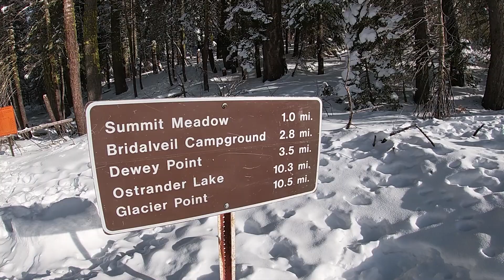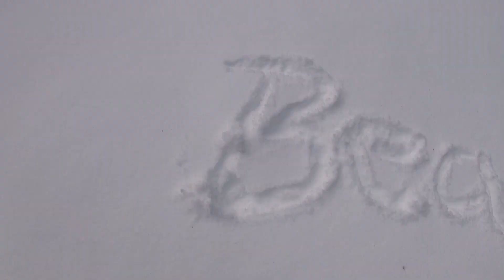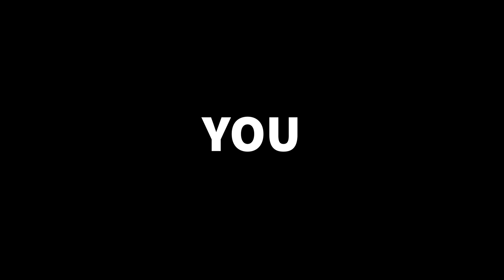Best Winter Date Hike In Yosemite National Park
Dewey point Hike.
greenrocktrekkin on Instagram